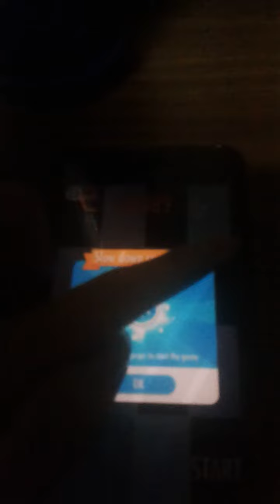piano tiles 2 liszttiles mod 11.5 tps double tiles